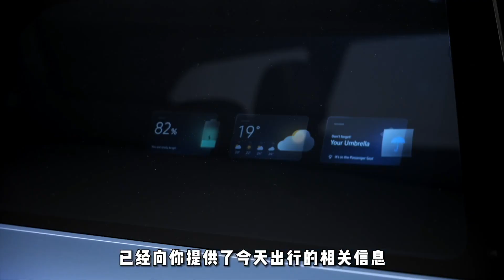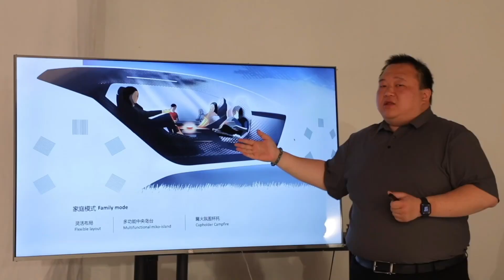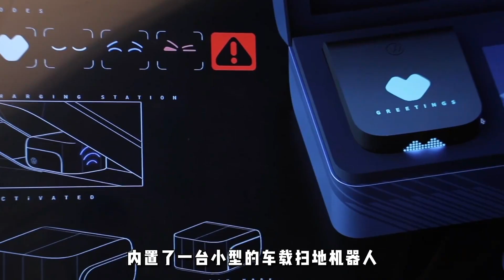智能化新潮流设计——大众ID.CODE概念车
_________________★独家授权★_________________
大众（福斯）Volkswagen ID. CODE概念车的设计风格注重年轻活力，展现出与传统大众汽车不同的风格。这种设计风格是专为中国市场打造的，凸显了大众汽车对中国市场的重视。